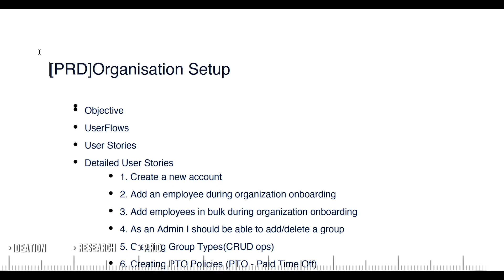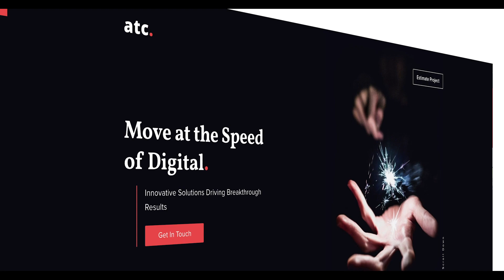SaaS Product Development